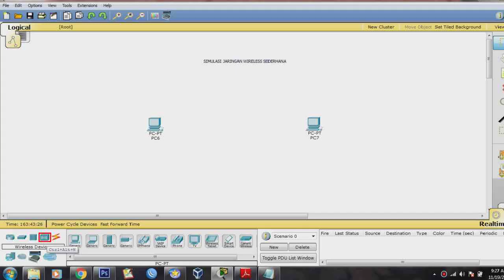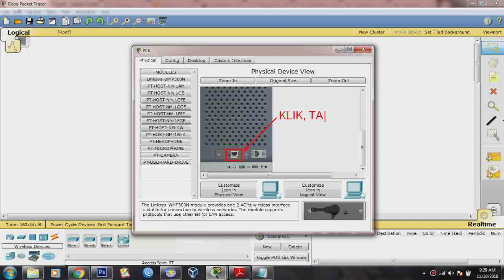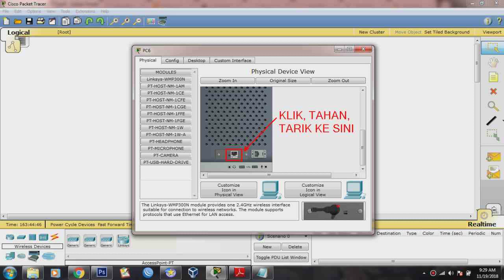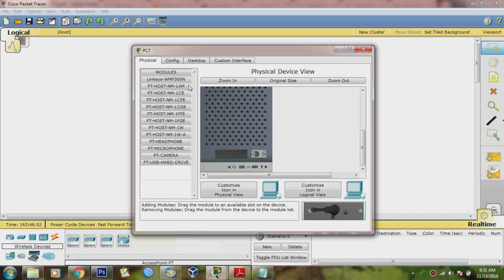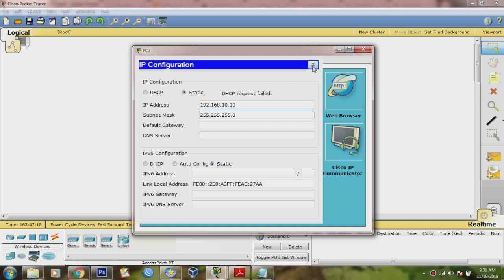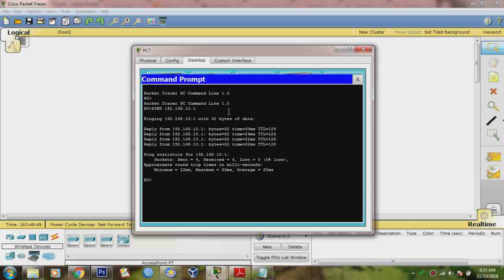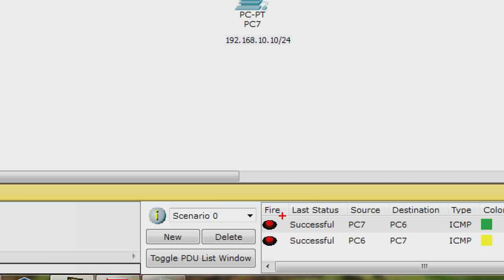Simulasi JARINGAN WIRELESS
Belajar membuat simulasi jaringan wireless sederhana dengan menggunakan Cisco Packet Tracer